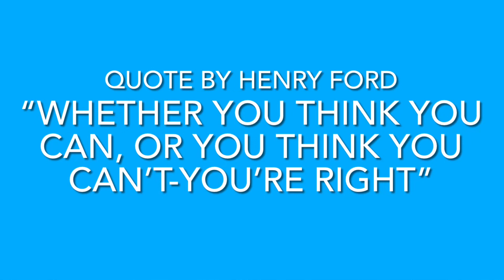Choose Positive Thoughts with music